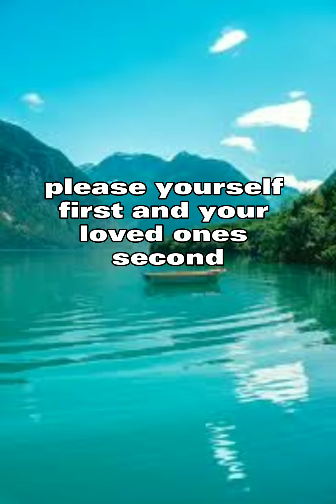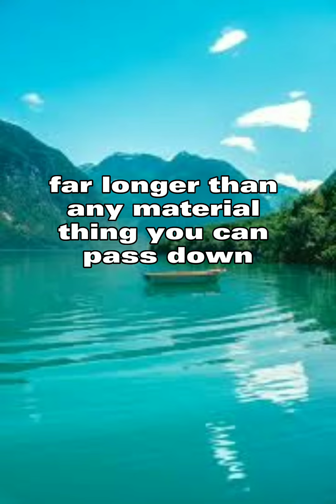10 THINGS TIME HAS TAUGHT ME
10 THINGS TIME HAS TAUGHT ME

1. Most of our life is spent chasing false goals and worshipping false ideals. The day you realise that is the day you really start to live.

2. You really, truly cannot please all of the people all of the time. Please yourself first and your loved ones second, everyone else is busy pleasing themselves anyway, trust me.

3. Fighting the ageing process is like trying to catch the wind. Go with it, enjoy it. Your body is changing, but it always has been. Don’t waste time trying to reverse that, instead change your mindset to see the beauty in the new.

4. Nobody is perfect and nobody is truly happy with their lot. When that sinks in you are free of comparison and free of judgement. It’s truly liberating.

5. No one really sees what you do right, everyone sees what you do wrong. When that becomes clear to you, you will start doing things for the right reason and you will start having so much more fun.

6. You will regret the years you spent berating your looks, the sooner you can make peace with the vessel your soul lives in, the better. Your body is amazing and important but it does not define you.

7. Your health is obviously important but stress, fear and worry are far more damaging than any delicious food or drink you may deny yourself. Happiness and peace are the best medicine.

8. Who will remember you and for what, become important factors as you age. Your love and your wisdom will live on far longer than any material thing you can pass down. Tell your stories, they can travel farther than you can imagine.

9. We are not here for long but if you are living against the wind it can feel like a life-sentence. Life should not feel like a chore, it should feel like an adventure.

10. Always, always, drink the good champagne and use the things you keep for ‘best’. Tomorrow is guaranteed to no one. Today is a gift that’s why we call it the present. Eat, Drink & Be Merry.